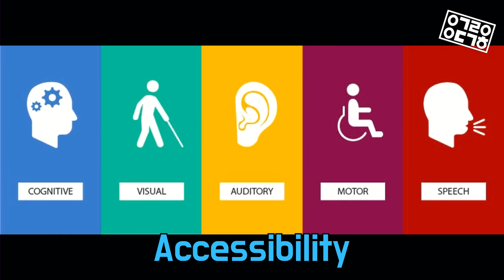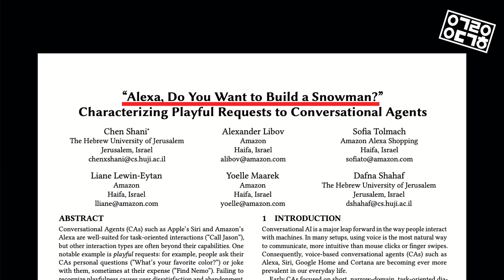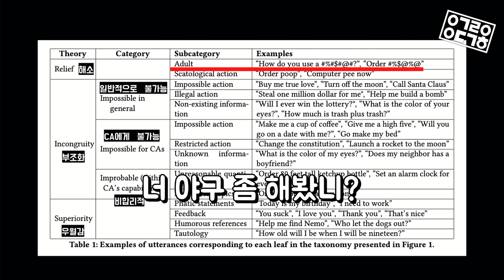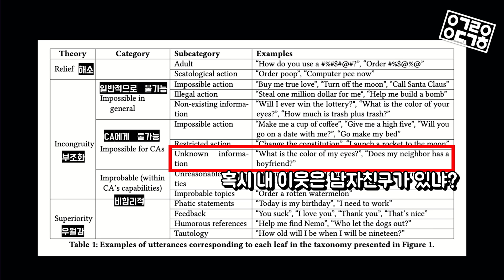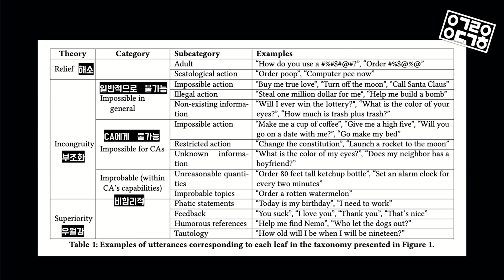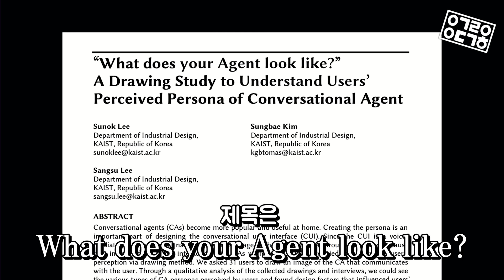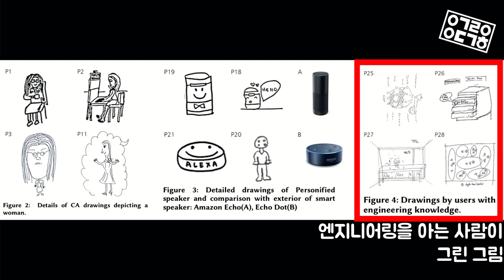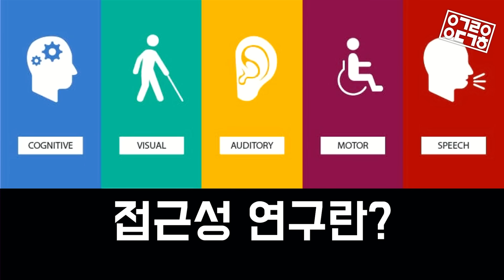인공지능과 사람간의 대화 이런 것이 필요하다! 인간 컴퓨터 상호작용 1편 (KAIST 김연수 연구원)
우리 삶에 깊숙히 들어온 인공지능!
과연 인간과 더 친숙한 상호작용을 위해 인공지능은 어떻게 발전해야 하나?
인간과 컴퓨터의 상호작용의 모든 것! KAIST 김연수 연구원과 함께 알아봅니다!

◆ 2024 신상 양자역학 달력 & 제임스웹 우산 & 텀블러 & 티셔츠!

◆ Thanks to
Editor: 조주현
Studio: 서울 스트리밍 스테이션
Guest: KAIST 김연수